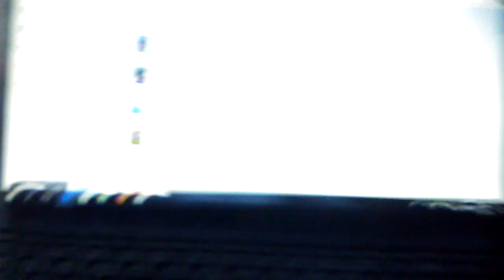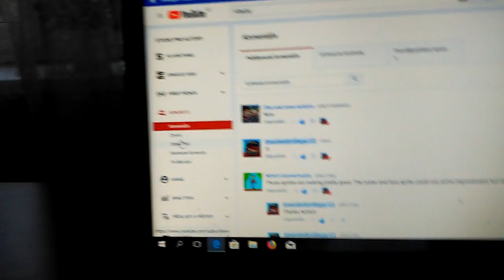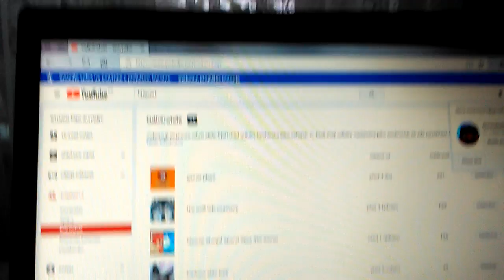21 Subs Special!(Dekuji Za Tolik Odberatelu)